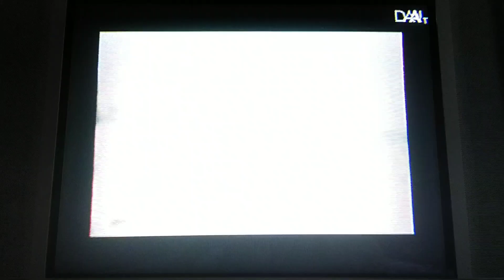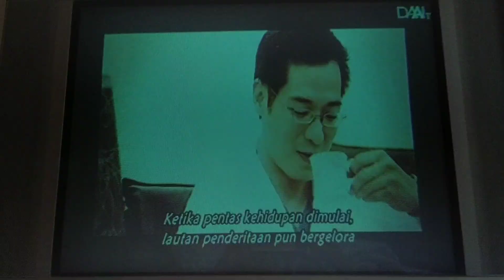大爱剧场 - 幸福时光 (片头曲) - 花间歌 演唱：堂娜 @ DAAI TV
DaAi Drama Unggulan - Xing Fu Shi Guang (Detik-detik Kehidupan) - Opening - Hua Jian Ge (Ruang Bunga) Penyanyi: Tang Na (Donna). Lagu tema ini ditayangkan di DAAI TV pada saat pemutaran DaAi Drama Unggulan - Xing Fu Shi Guang (Detik-detik Kehidupan) Episode 03 (大爱剧场 - 幸福时光 第03集)
Tayang: 11 Oktober 2007
Tanggal Pengambilan: 07 Mei 2020
Kamera: Vivo S1 Pro